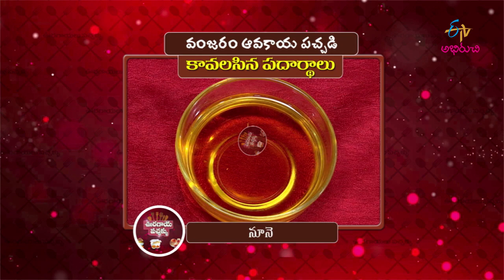Vanjaram Avakaya Pachadi | Fish Pickle in Telugu | Fish Chutney in Telugu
The guest shares us the recipe of delicious dish Vanjaram Avakaya Pachadi using fish, red chilli, garlic and other aromatic ingredients.